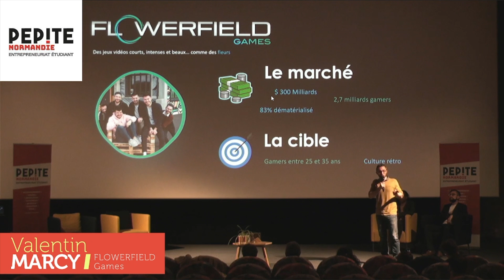FLOWERFIELD Games | Présentation du projet